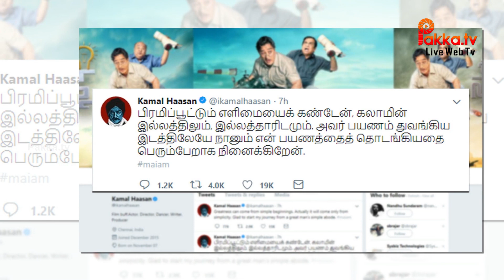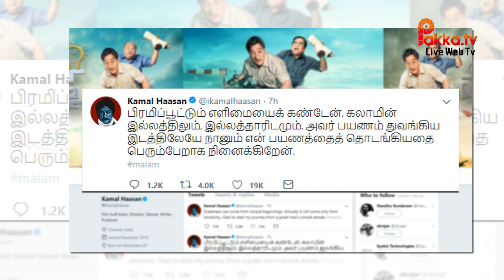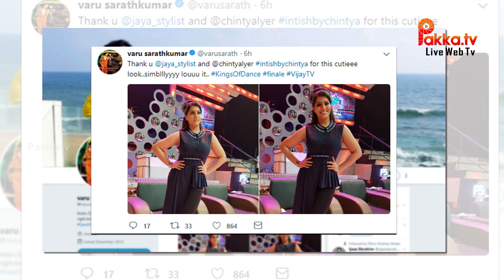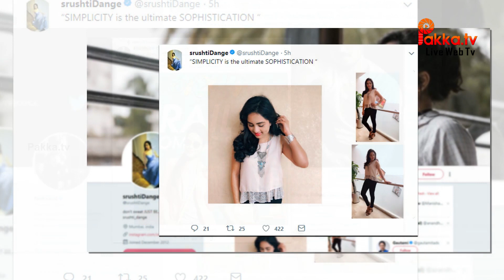Celebrities daily tweets news | 21-02-2018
Celebrities daily tweets news | Celebrities daily tweets | Celebrities twitter video | tamil cinema seithigal
Twitter is an online news and social networking service where users post and interact with messages, "tweets", restricted to 140 characters. Registered users can post tweets, but those who are unregistered can only read them. Users access Twitter through its website interface, SMS or a mobile device app. Twitter Inc. is based in San Francisco, California, United States, and has more than 25 offices around the world.